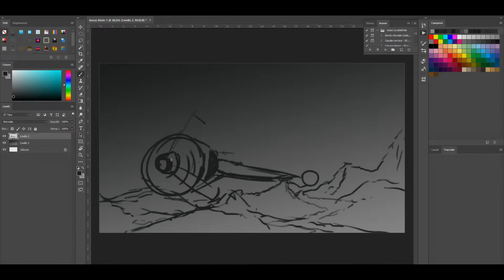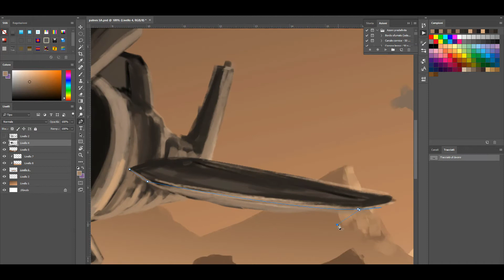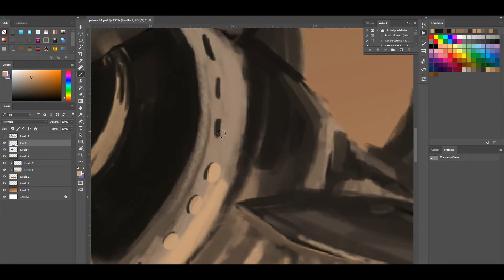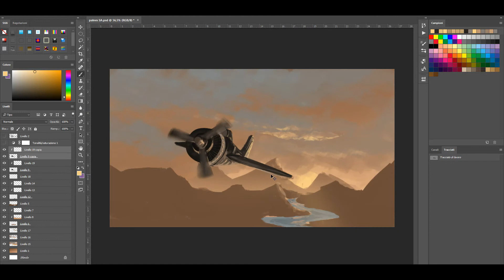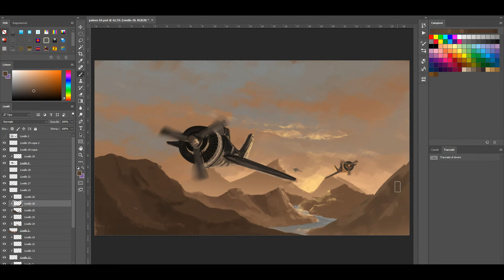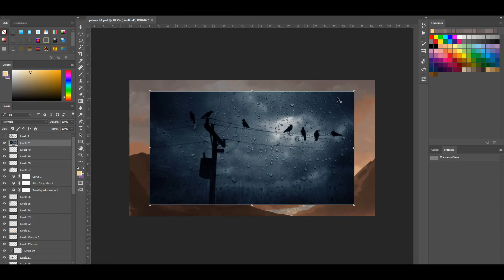TimeLapse AirPlanes - Vexa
yo guys! this is my latest Video in Digital painting made in 6 hours
so i spent more creativity, experimenting more composition for this result!
can yall gimme opinions pls??